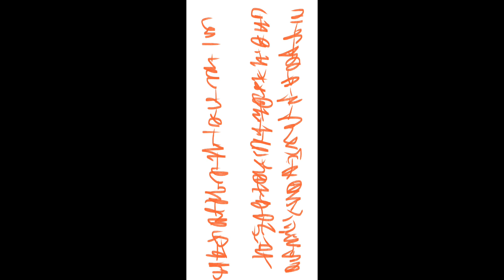אלת הגורל-נולנה מלאדמו אמביסי-命運的詠唱-三神器聖杯時空之力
不知酒中冥罪仙
異界神祇修羅道
世人皆曰戰修羅
卻亦不知大愛修
千變萬化形成愛
因愛而生為愛戰
阿藐奈命運修羅
神亦魔魔亦神矣
魔神指刻本命珠
修羅女子降世生

將所有消耗不該的人事物中的自我
以時空沙漏收回
慢慢的由炙熱的火焰
慢慢的變成平靜海水
水淨化萬物受傷之靈
由大海的波濤巨浪之中
慢慢的慢慢的沈澱
悲傷波濤化為灌溉心之力量
突破一切破開虛無縹緲
敝見那純淨發光靈魂之星
指尖觸碰再次共鳴大我
一次又一次的
一次又一次的
完整浮現 觸碰 接受 擁抱 覺醒

本心似烈日
高舉時空劍
指劃圖騰印
彈指刻時空
火焰烈日舞
戰邪笑輕柔
與邪合招式
練丹元神嬰

諾蓮娜·姆拉達莫·昂比斯